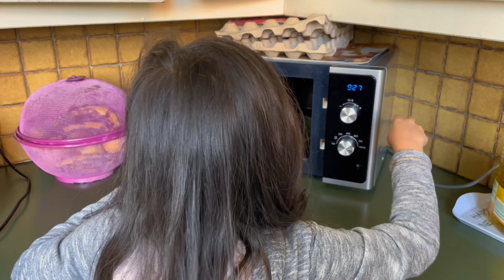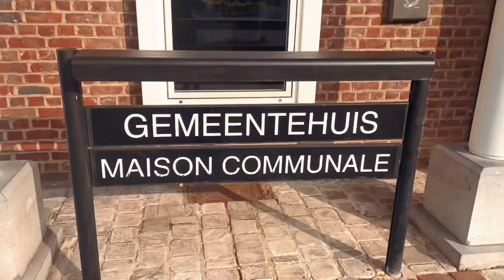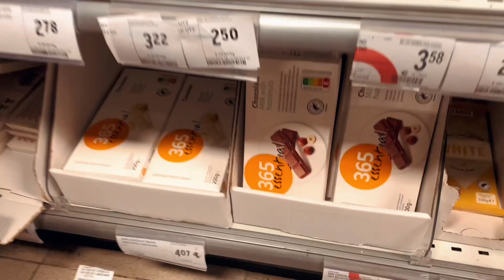Vlog rotina: Como consegui 😩🇧🇪?